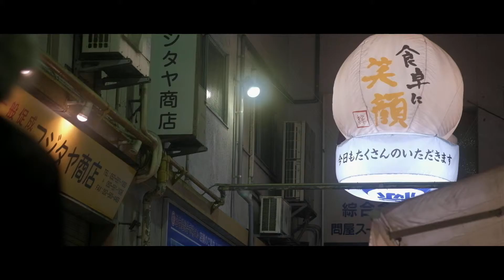柳橋市場 名古屋 YNABASHI-FISH MARKET （NEO TRAD JAP 006）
Culture of Japan.
One-minute videos produced.
It is a “NEW TRADITIONAL JAPAN".

Fish market was located in Nagoya yanabashi market.

Nagoya who eat a lot of fish are covered in this section.
People say the brokers who work here are professional fish.
Prepare the best fish to cooking people.
Fish treated here is very fresh and serving.
He likes to fish should come visit.

This yanagibashi market with a 100-year history.
Spring through a market roof beer garden is open.
The gathered at market fresh fish dishes and open space.
This is the best place where you can enjoy both local people and tourists.

Directed by Hokuchiman
CAMERA:DJI MAVIC and FUJIFILM X-T2 Kenko black mist No.1
EDIT:DaVinci 14

日本の新しい伝統文化を発信するシリーズとして1分動画の制作を行っていくNEW TRADITIONAL JAPANシリーズ。

今回は名古屋の柳橋市場。

名古屋の台所として市民の胃袋を支える卸市場です。
仲買人と呼ばれるプロフェッショナルが、料理人たちの為にそれぞれにベストな魚と情報を準備します。
鮮度も種類も豊富で値段も安く手に入る魚好きにはたまらない場所。

１００年の歴史を持つこの柳橋。
これからのシーズンは夜に市場の屋上を使ったビアガーデンがオススメです。
市場で取り扱われる新鮮な食材を使った料理と開放的な雰囲気は人々の交流の場として名古屋市民に愛されています。

※今回はケンコーのブラックミストを全編で入れて撮影してみました。
街灯などの光の拡散具合は非常に良いです。